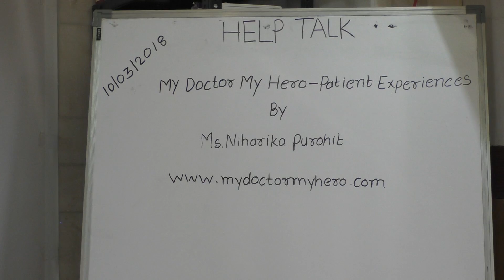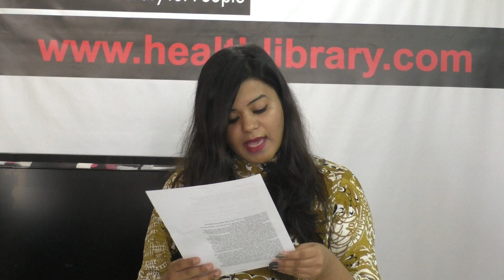Short HELP Talk:My Doctor My Hero – Patient Experiences by Ms. Niharika Purohit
Short HELP Talk on "My Doctor My Hero – Patient Experiences" by Ms. Niharika Purohit The talk was held at Health Education Library for People (HELP).